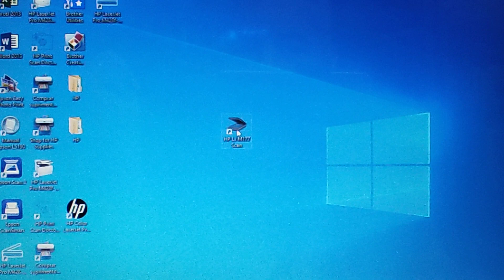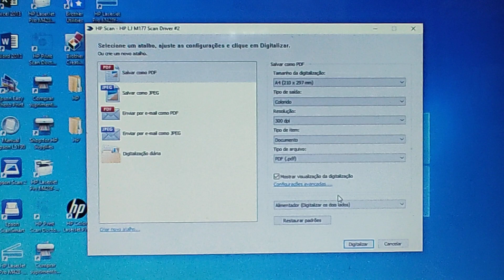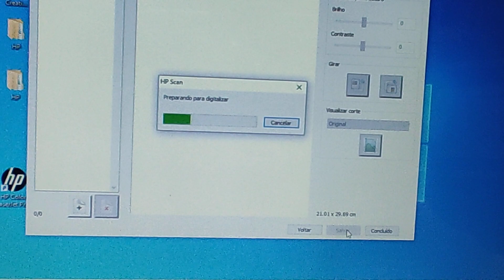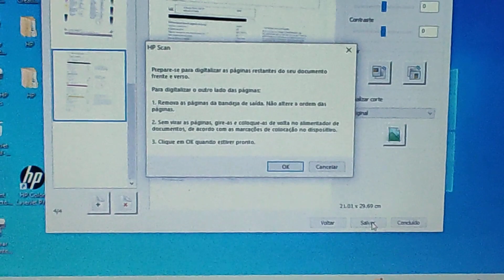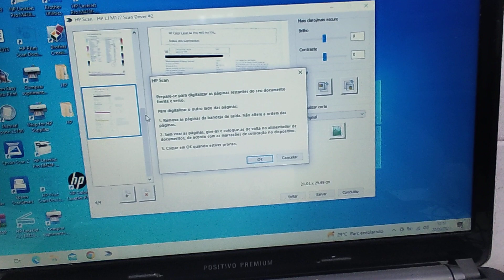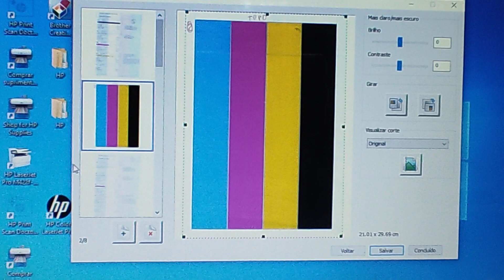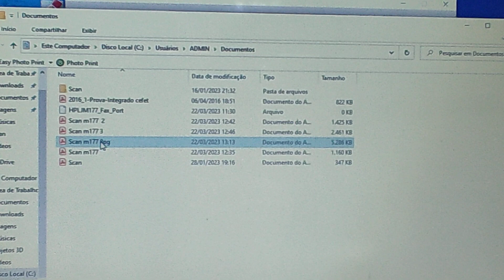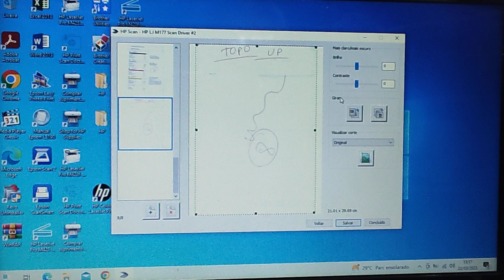Como fazer digitalização frente e verso na impressora HP Color Laserjet Pro MFP M177fw.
Olá pessoal, neste vídeo, estou mostrando como fazer digitalização frente e verso na impressora HP Color Laserjet Pro MFP M177fw.
Muito obrigado!
Abraços !!

OBS.: AJUDE O CANAL À CRESCER FAZENDO UMA DOAÇÃO DE QUALQUER VALOR DESEJADO EM PIX PARA COMPRA DE NOVOS EQUIPAMENTOS E MELHORAMENTO DA QUALIDADE DOS VÍDEOS . ESTAMOS CONSTANTEMENTE BUSCANDO FORMAS CADA VEZ MELHOR PARA MOSTRAR O MELHOR CONTEÚDO DIGITAL AFIM DE AJUDAR À TODOS COM CONHECIMENTOS ADQUIRIDOS AO LONGO DE VÁRIOS ANOS.

NÚMERO DO PIX : 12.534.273/0001-03 ( MGLL IMPRESSORAS )

Como fazer a troca dos toners da Impressora HP Color Laserjet M177fw - Página de status suprimentos.

Como tirar o relatório de contagem de páginas na impressora HP Color Laserjet Pro MFP M177fw.